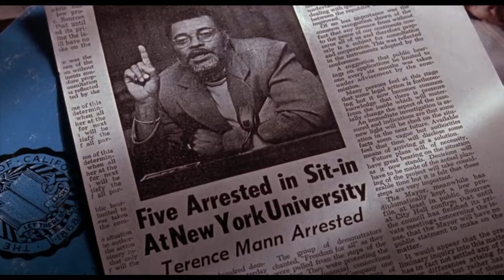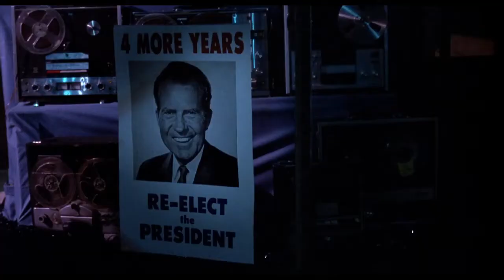Field of Dreams • Soundtrack Suite • James Horner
Soundtrack/theme music from the 1989 Phil Alden Robinson film "Field of Dreams" with Kevin Costner, Amy Madigan, Ray Liotta, James Earl Jones, Frank Whaley, Gaby Hoffmann & Timothy Busfield.